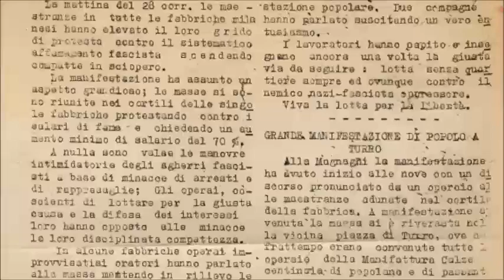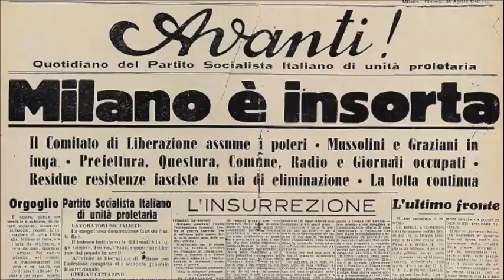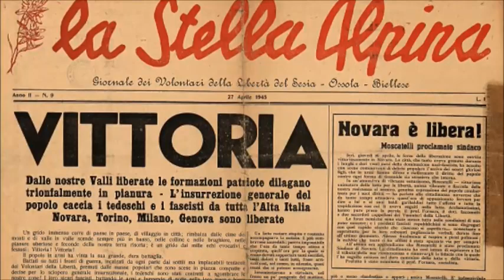Da Sesto San Giovanni (MI), in onda la Fondazione ISEC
La maratona del 25aprile di RaccontiamolaResistenza fa tappa a SestoSanGiovanni, in provincia di Milano, da dove la Fondazione Isec propone una serie di brani tratti da "Il nero e il rosso. Frammenti di memorie di una vita" di Bruno Cerasi, letti da Alberto De Cristofaro.